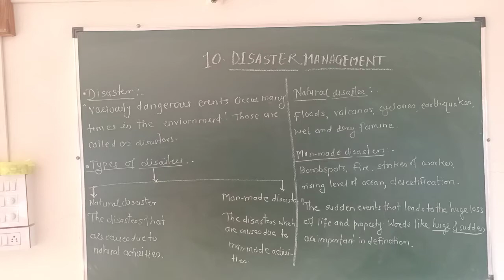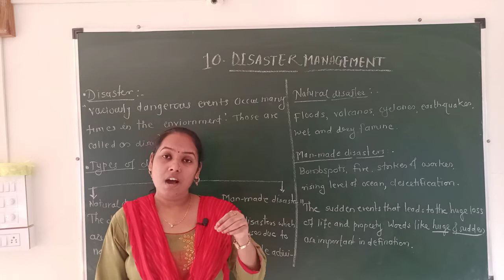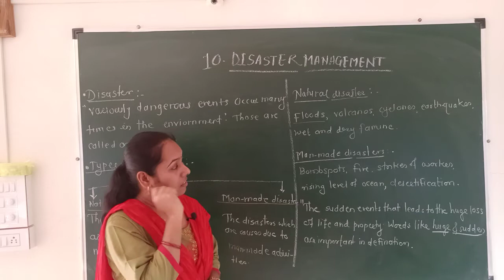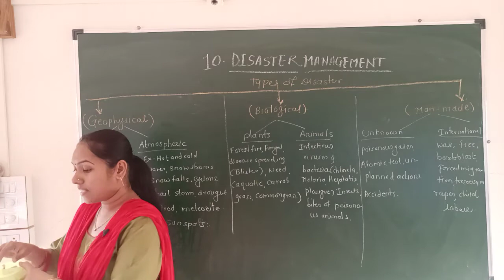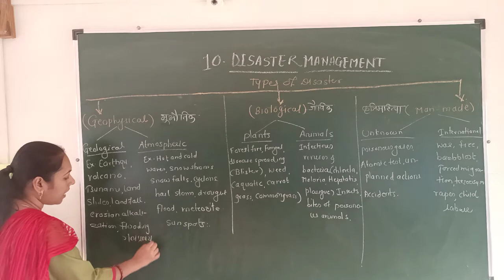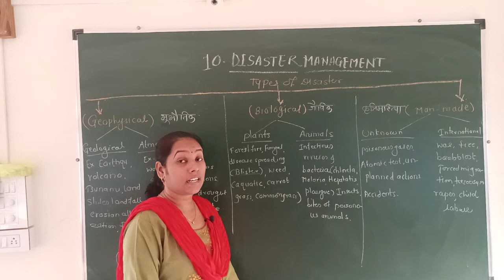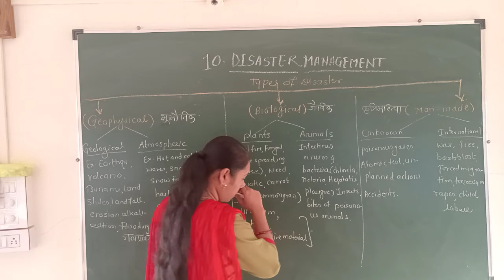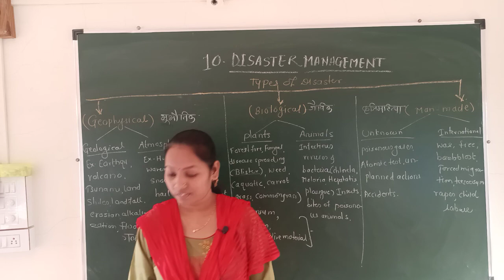X.semi + EM ( Disaster management 1)